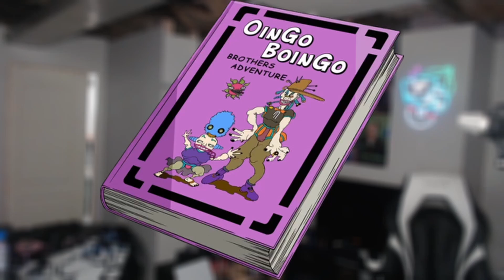The Best Stand (To Move Your Couch)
Who needs movers when you've got a stand?

If this video gets 50 likes, I'll make a part 2(4?)

Thanks to you, the viewer for watching this video!